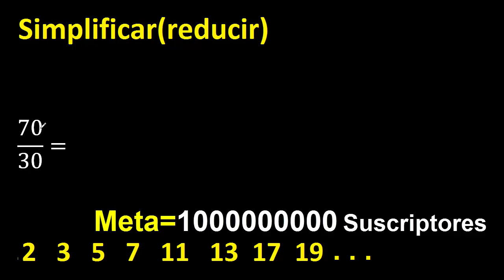simplificar 70/30 simplificado, reducir fracciones a su minima expresion simple irreducible